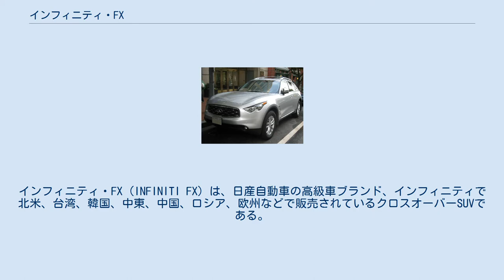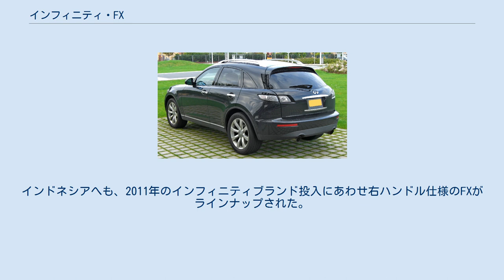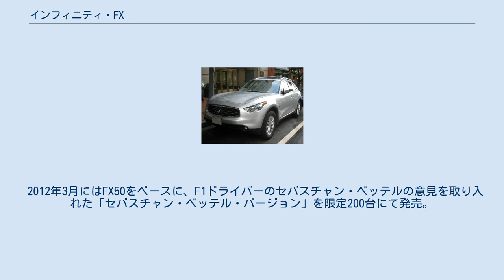インフィニティ・FX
インフィニティ・FX (INFINITI FX) は、日産自動車の高級車ブランド、インフィニティで北米、台湾、韓国、中東、中国、ロシア、欧州などで販売されているクロスオーバーSUVである。
 インフィニティが2003年に北米市場へ送り出した、スポーツカーとプレミアムSUVのクロスオーバーをコンセプトとしたモデル。
BMW X5やポルシェ・カイエンなどのハイパフォーマンスSUVをライバルとしている。
 2001年のデトロイトショーを皮切りに、FXのコンセプトモデルを2台送り出し、市販化に漕ぎ着けている。
インフィニティブランドでは、CV35型インフィニティ・G35クーペに続き成功を収めたモデルであり、一時期北米市場では月販6,000台を超える台数を記録するなど、インフィニティのブランドイメージをさらに高めたモデルである。
 アメリカ、カナダ、中東、韓国、ロシア、中国、台湾、EU諸国（フランス、イタリア、ポーランドなど）に輸出されている。
初代モデルでは左ハンドル仕様専用設計だったため、左側通行の諸国には投入されなかったが、2代目となるS51型系は右ハンドル仕様も用意されており、イギリスなどへの輸出が2009年4月以降に開始された。
ただし日本市場への投入は未定である。
 2003年に発売。
製造は平塚市の日産車体湘南工場で行われた。
 スタイリングのテーマは「バイオニックチーター」。
野性のチーターが持つ躍動感と優美さを狙っている。
デザイン開発は、日産テクニカルセンターで行われた。
2001年に初めて発表されたFXコンセプトは、翌2002年には大きく姿を変えており、市販車のスタイリングは2002年のものをベースとしている。
 2005年にリアコンビランプがLED+クリアーレンズに変更され、2006年にはフロントグリルと20インチアルミホイールのデザインが変更されている。
 プラットフォームは、V35型Gシリーズと同じFR-Lプラットフォームを採用。
サスペンションは、フロント：マクファーソンストラット、リア：マルチリンクとなっている。
フロントサスペンションの形式がストラットになった背景には、V8エンジン+4WDの組合せのためのスペース確保がある。
 当初からFX45には、20インチアルミホイールが設定（FX35にはオプション）されており、大径ホイールを履きこなせるサスペンションの設定がなされている。
 トランスミッションは5速ATのみの設定で、駆動方式はFRと4WDがあり、後者はATTESA E-TSを採用している。
なお、FX45は4WDのみの設定である。
 2008年3月4日、ジュネーブモーターショーのプレスデーにて新型「FX50」が発表された。
従来モデル同様、スポーツカーとSUVの要素とを融合させた上級クロスオーバーモデルであり、2008年6月より米国、同年10月より欧州にて発売された。
また、製造は栃木工場に移管された。
 尚、2014モデルより北米を皮切りに順次「QX70」に改名。
アメリカにおいては2017モデルを最後に廃止となった。
メキシコなどでは引き続き販売中。
 ロングノーズ・ショートオーバーハング、大径21インチホイール&タイヤの採用によりスポーツカーらしいプロポーションを表現。
エレガントさと力強さを兼ね備えたボディラインの流れと、ダイナミックなアーチ型ルーフのキャビン形状が大きな特徴となっている。
大胆な形状を持つフロントグリルや象徴的な形状のヘッドランプやリヤコンビランプを採用し、個性をより際立たせている。
 最近のインフィニティ車に共通するダブルウェーブの流れを持つインストルメントパネル形状を特徴とし、力強い形状のセンタークラスターや上質な仕立てのシートで快適性とスポーティ感を両立させている。
 日産自動車として初の7速オートマチックトランスミッションに、アダプティブシフトコントロール（ASC）やシンクロレブコントロールが採用された。
 プラットフォームは初代同様FR-Lプラットフォームが採用された。
サスペンションは、フロントがダブルウィッシュボーン、リアがマルチリンクで、新開発のコンティニュアスダンピングコントロール（電子制御式ショックアブソーバー）とリヤアクティブステア（HICAS）が採用されている。
 「アラウンドビューモニター」、「インテリジェントクルーズコントロール（全車速追従機能付）」、「スクラッチシールド」などを標準装備。
北米向けにはV6エンジンのF...